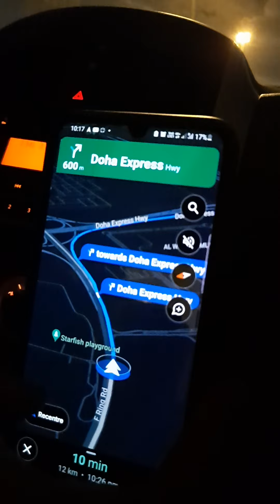Road trip to wakra Doha Qatar Desilog with wasim